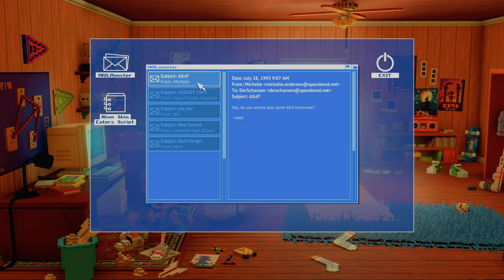👽 Lets Play Echo Generation 👾 deutsch xbox / #06 Der Weg zum Friedhof 3 x BOSSFIGHT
Echo Generation ist ein rundenbasiertes Abenteuerspiel mit einer übernatürlichen Wendung. In Maple Town gehen seltsame Dinge vor sich: Ein mysteriöser Absturz führt dich auf ein gruseliges Abenteuer durch deine Heimatstadt. Bekämpfe Monster, erfülle Quests und decke Geheimnisse auf, um eine Verschwörung aufzudecken, die die Zeit überschreitet.

Aktiver rundenbasierter Kampf
Werde ein Kampfmeister und entfalte dein verborgenes Potenzial, indem du über 30 Comics sammelst, jedes mit seinen eigenen einzigartigen Minispielen, Fähigkeiten und Stat-Boosts.

Sammeln Sie Ihre Party
Rekrutiere entzückende Begleiter für dein Abenteuer und nutze ihre speziellen Fähigkeiten, um dich Feinden und Bossen zu stellen. Lassen Sie Ihre Haustiere nie wieder zu Hause!

Erforsche und entdecke Geheimnisse
Die Leute von Maple Town helfen dir immer gerne, wenn du Quests abschließt und Rätsel löst. einige können neue Wege freischalten oder einen Hinweis auf ein oder zwei Geheimnisse geben.

Herzerwärmende Geschichte
Echo Generation spielt in den 90er Jahren und erzählt eine herzerwärmende Geschichte über das Übernatürliche, die Familie und die Nostalgie des Aufwachsens in einer Kleinstadt.

Charmanter Voxel-Artstyle
Tauchen Sie ein in den atemberaubenden Voxel-Art-Stil von Echo Generation, dem zweiten Titel in der „Voxel-Trilogie“ des Entwicklers.

*👉 Findest du im Xbox store für 14,99

MEIN EQUIPMENT